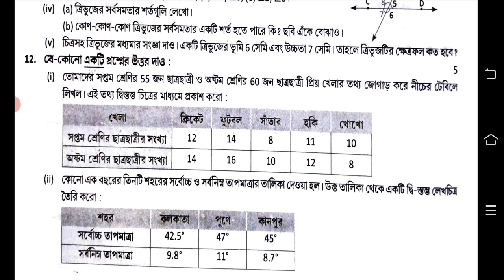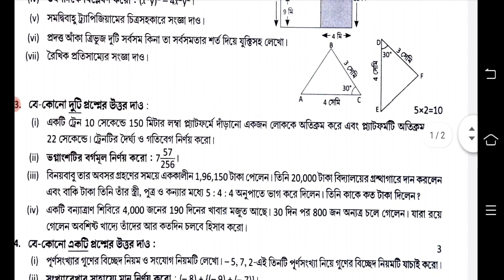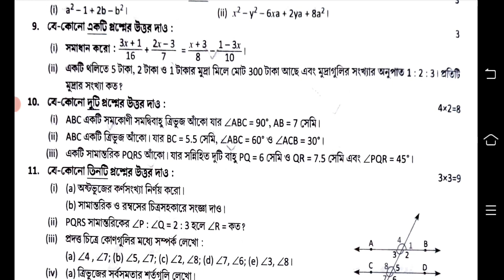class 7 math 3rd unit test question paper 2022 || class 7 third unit test math question paper 2022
third unit test class 7
3rd unit test class 7
class 7 3rd unit test bangla
class 7 question paper 3rd unit test
class 7 third unit test 2022 bangla
class 7 3rd unit test 2022 bangla
class 7 3rd unit test 2022 question
3rd unit test class 7
3rd summative evaluation 2022 class 7
third unit test class 7 question

3rd Unit Test Question Paper 2022 class 7 (final exam)